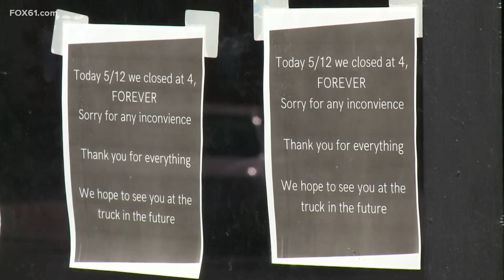Wallingford restaurant shuts down as pandemic hangover causes issues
After 20 years of bringing Puerto Rican cuisine to Wallingford, Tata’s Restaurant is saying goodbye.

"We had a long run here. And it was a good one," said Monica Villanueva, co-owner of the restaurant.

Like so many restaurants, they’ve faced post-pandemic challenges that years later continue to have an impact.